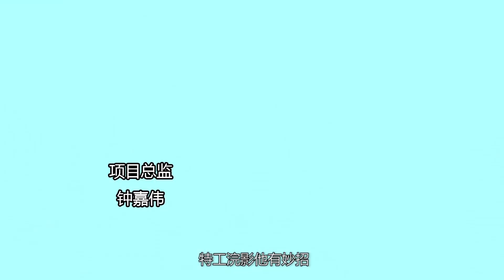Jungle Agent_《特工浣影之丛林谜影》EP18 公主的蘑菇 | 幼儿教育 | 儿童卡通 | 动画 | 动物 | 特工 | 探险 | 环保 | 益智 | 3D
▶想不想知道特工们将怎样解开谜底，解救危机呢？
▶ Jungle Agent Season 1 | Full Episodes |《特工浣影之丛林谜影》全集放送